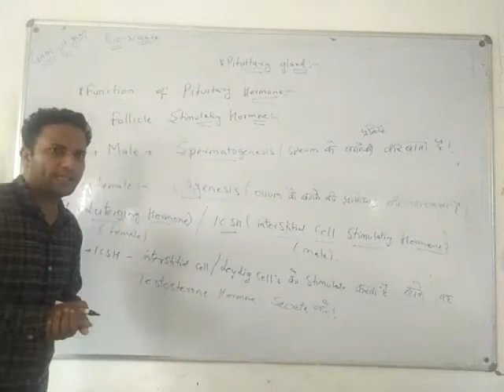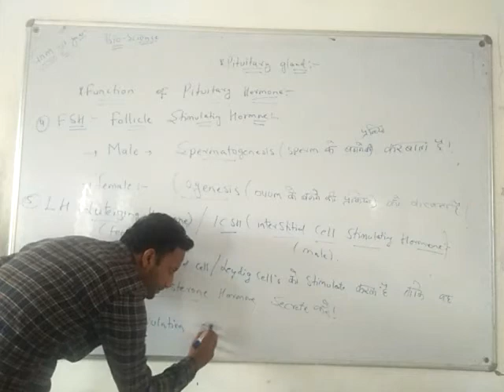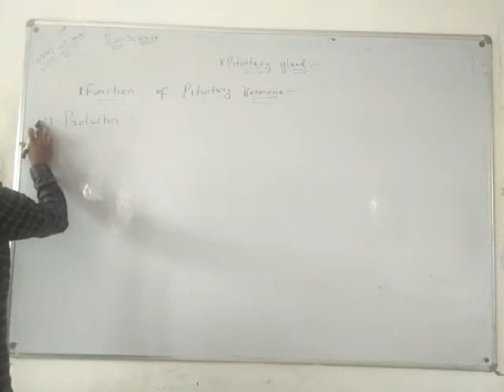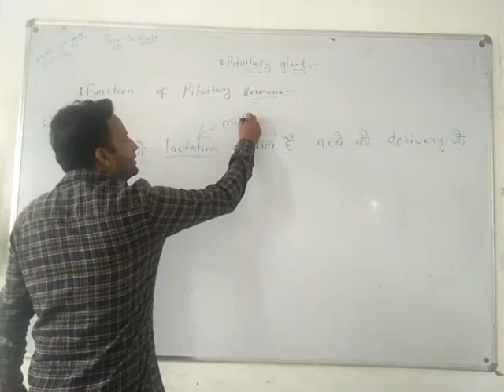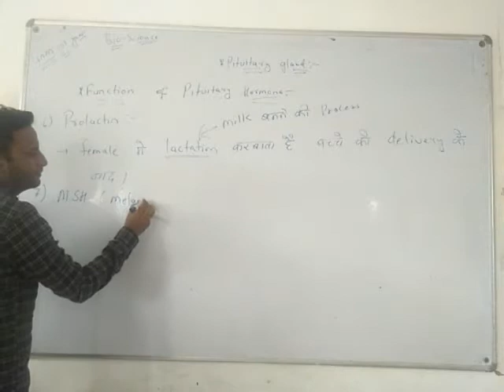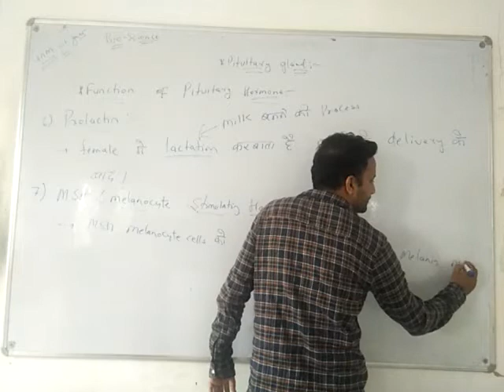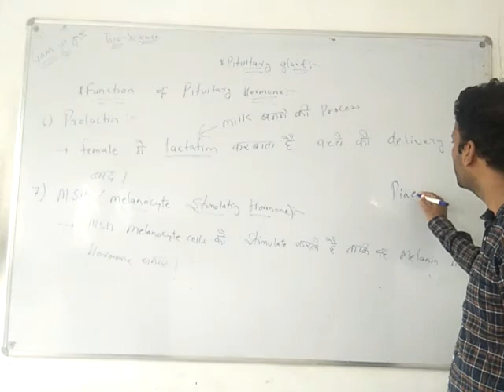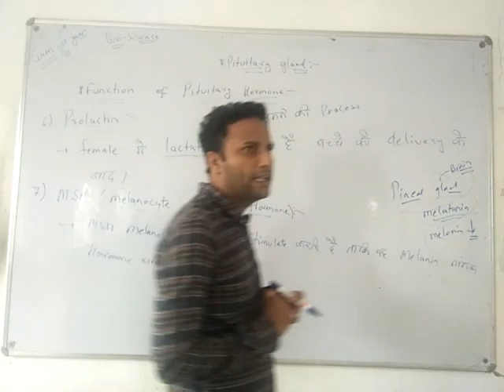Gnm 1 year functions of pituitary hormone)